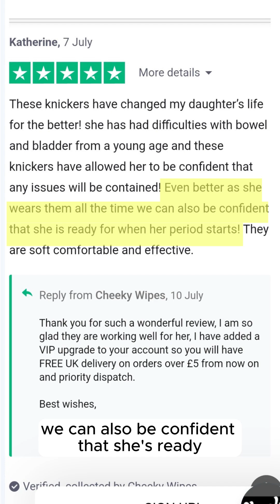Does your child have bowel or bladder issues? These pants are life-changing!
Does your child have bladder or bowel issues?

Katherine's daughter had bladder and bowel issues.  She tried these boybrief style pants and told us that they had changed her daughter's life for the better!